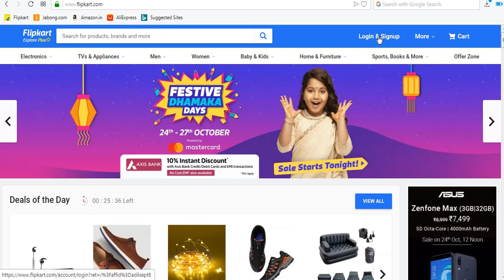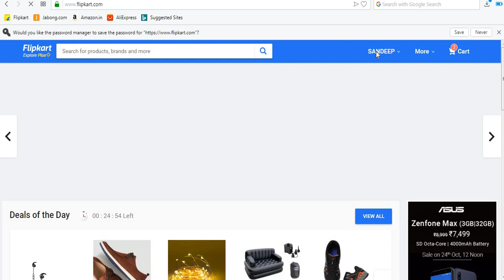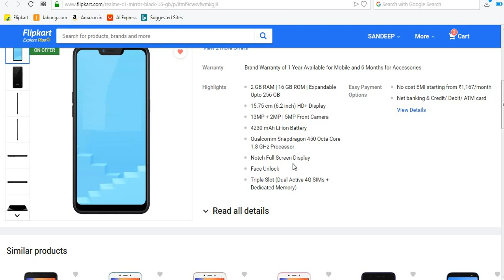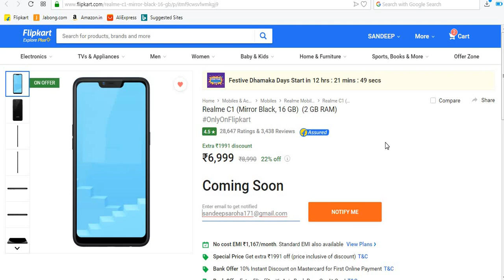How to book Real me c1 //2GB RAM & 16GB ROM BIGGEST SALE INDIA 2018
How to book real me c1 //2GB RAM & 16GB ROM only for 6000/- BIGGEST SALE INDIA 2018